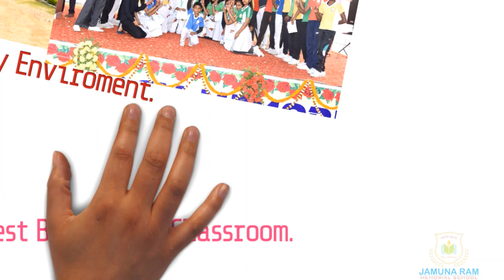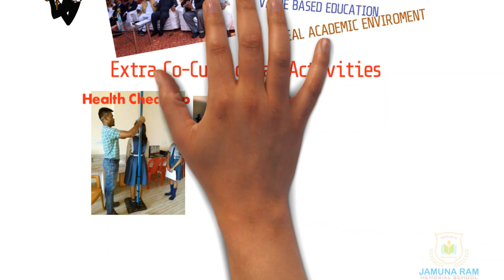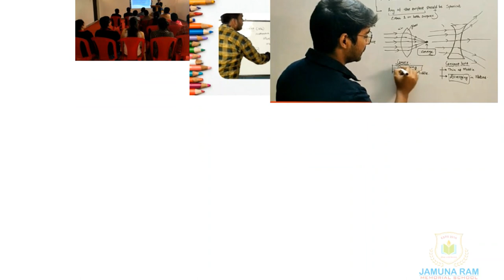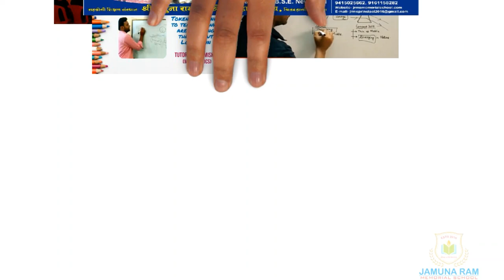GLIMPSE OF JRMS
The success of J.R.M.S. in such a short span
of time is due to the hard work and dedication of the
Management, Principal, Teaching Faculty, staff and
active co-operation of the parents who believe in
Constant improvement and up-to-date teaching
Strategies.

Source: internet.